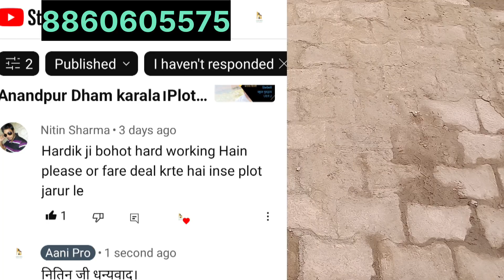50गज।रामा विहार सेक्टर 39रोहिणी।Plots for Sale in Delhi। पास कॉलोनी में प्लॉट।plot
नमस्कार!

नमस्कार!

मैं माफी चाहता हूं कि तुरंत आपका फोन नही उठा सका। what's app कीजिए अवश्य आपको जानकारी प्राप्त होगी।

अन्य उपलब्ध कराई गई plot floor की जानकारी प्राप्त करें लिंक नीचे दिए गए हैं।

प्लॉट लेने से पहले पेपर की और अन्य सभी जानकारी प्राप्त करें। कृपया मुझसे बिना किसी पूर्व सूचना के किसी से len den nhi करें। अन्यथा इसकी जिम्मेवारी हमारी नहीं होगी।
यह मात्र आपको जानकारी ऑनर द्वारा बताई गई है जो मैं आपकी सुविधा के लिए उल्ब्ध krwata हूं।